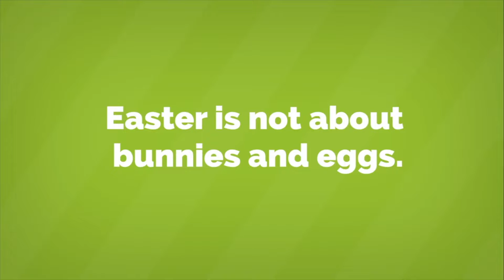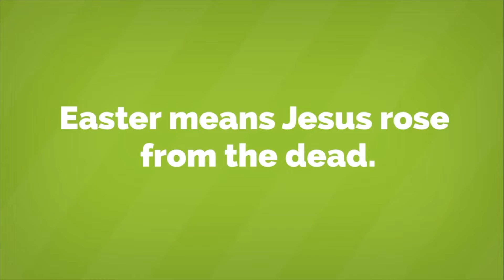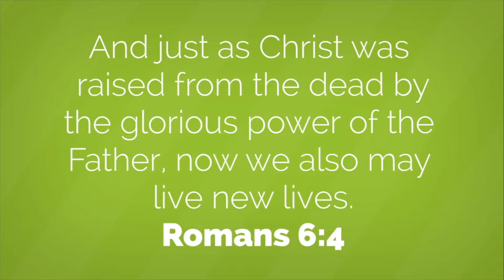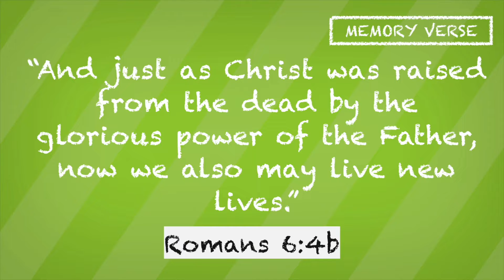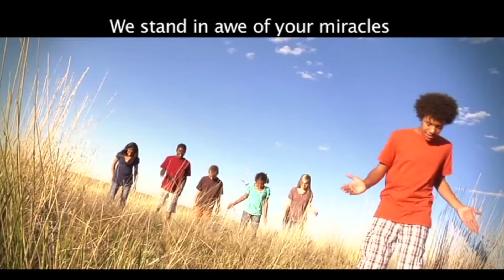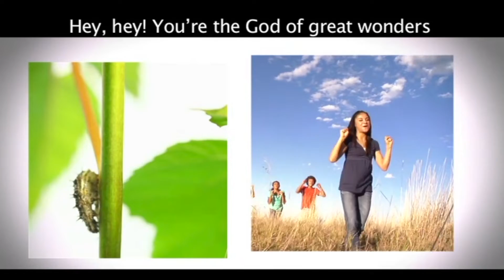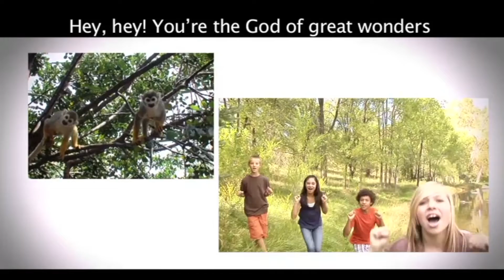The Empty Tomb | Kids Church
April 4th Kids Church "The Empty Tomb"